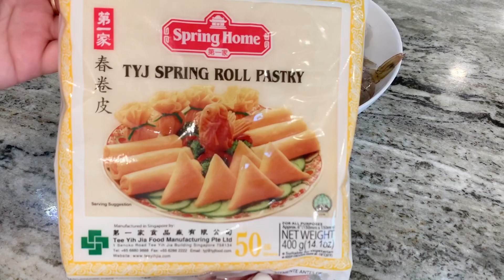HOW TO MAKE FRIED SHRIMP ROLLS | VIETNAMESE COOKING | SKPHAMS 10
Hi guys!
Today’s video I am making one of my favorite fried finger foods; shrimp rolls or firecracker shrimp rolls. So crunchy and full of flavor! Very easy to make and these are always the star at any food event 🥰